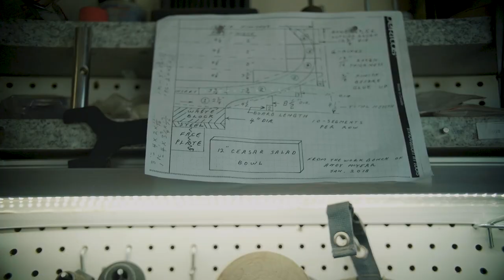Andy McTear, Total Ankle Replacement Testimonial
Hi, I'm Andy McTeer. I'm a wood pattern maker by trade. And now in my retirement. I teach wood-turning on a lathe and I'm make bowls, pepper mills. You see a bowl here. And I just, uh, loved teaching and seeing the expression on my students' faces when they finish making a bowl or a pepper mill. It's just a smile on their face and that makes it all worthwhile. I injured my ankle about 15 years ago in an industrial accident. I crushed my actual ankle. It healed reasonably well, but as age caught up to me, I got arthritis into it. So basically had osteoarthritis in my right foot. And from there it just got worse. It really impacted my lifestyle. Teaching, playing golf, which I love to do with my wife. I was actually really despondent a thought. All my activities were over with. Pain, but no, I have no pain today.
The reason I chose the Florida Orthopaedic Institute over a few that I had looked online and asked some recommendations is that there was a lady that did a testimonial video and she seemed very sincere. It made a whole lot difference than just a worded testimonial. Uh, what it was like, but she seemed very sincere and that made the difference. It just seeing her and hearing her and how confident she was with the Institute itself. It was really fate that brought Dr. Walling in to my life, if you want to call that. And we just blended right from day one. He answered every one of my questions , made me feel very good. Between him and his team, they made the difference. Everything he told me was exactly spot on. They actually told me in the beginning after the operation, I wouldn't need any pain pills because I won't have any pain. Well, I really didn't believe them. So far, 'm going to have a little bit of pain, but no, actually no pain whatsoever. And now I'm playing 9, 18 holes of golf iwith my wife and my lifestyle is back to exactly what I had, if not a lot better.

Florida Orthopaedic Institute brings highly skilled orthopedic care to Tampa Bay and the surrounding area by offering virtually unmatched expertise in every orthopedic subspecialty. Our physicians are known nationally and throughout the world for their work in orthopedic surgery and have been named among the best orthopedic physicians in America.

As Florida’s largest orthopedic group, our mission is to provide an internationally recognized level of orthopedic care, achieving exceptional outcomes through continuing research and specialty expertise.

Florida Orthopaedic Institute is supported by a professional staff of more than 500 people, based in a 100,000 sq. ft. facility on a 12-acre campus. The main campus includes a state-of-the-art orthopedic surgery center that serves patients and surgeons. With exceptional expertise in every orthopedic specialty, Florida Orthopaedic Institute is literally a one-stop shop for orthopedic care, with no need to refer patients outside the institute.